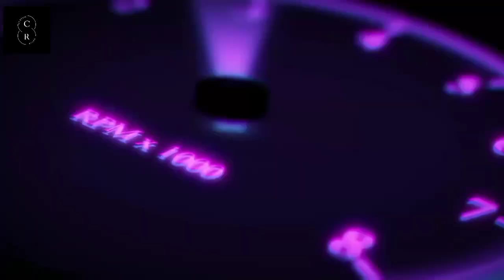bus sandpaper bisma terbaru|obb and kodename mod|shine chrome skin|bussid bus sandpaper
bus sandpaper bisma|bus sandpaper terbaru di bussid|bussid v 4.0.4

Hello beautiful people 🙋💕 Plz watch my video till the end and Plz support me...😊
Plz Subscribe my channel and click the bell icon🔔Do a like👍 comment🧾 and share↗️ my videos...I will bring new contents and I will do my best...I hope u will like it 😀❤️
          Thank You and Godbless you❤️😊

BUSSID V 4.0.3 OBB TERBARU HINO RK8 R269 BY

BUSSID OBB LINK AVAILABLE IN

HEADLIGHTS COLOR LAMP AVAILABLE IN THIS LINK

Your Quary;